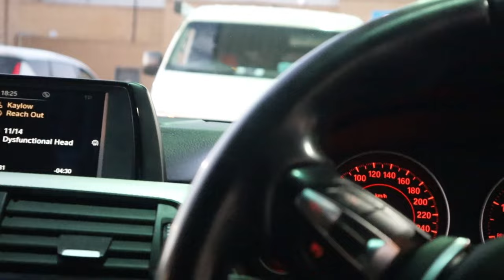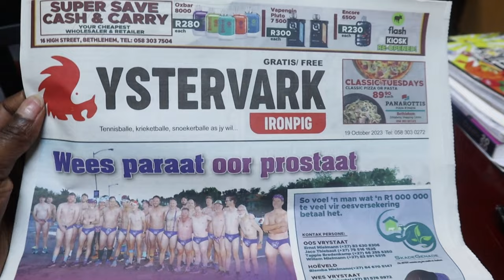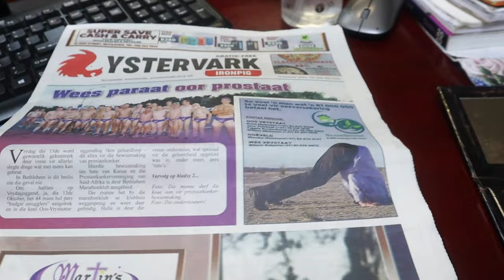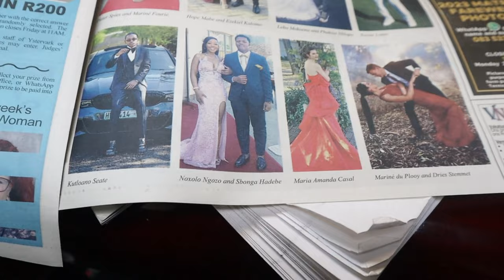vlogtober2023 | Episode 8 | South African Youtuber